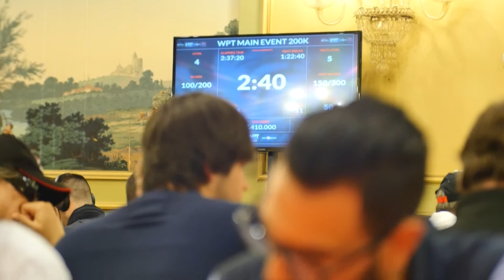WPT National Sanremo - Il ritorno di "Maxshark"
Il ritorno di Massimo "Maxshark" Mosele nel live del WPT National di Sanremo targato Gioco Digitale. Uno dei più esperti giocatori del panorama si racconta in questo Day1b.